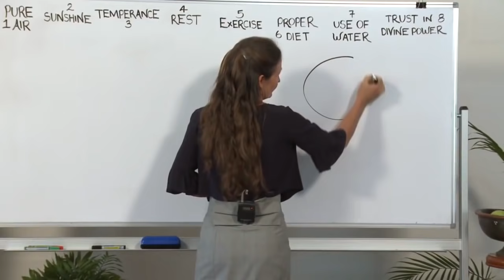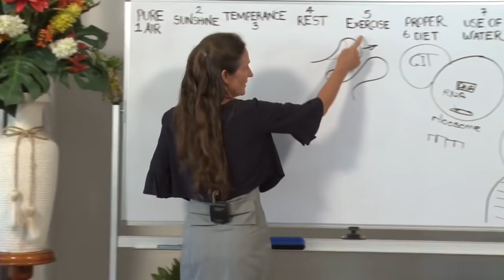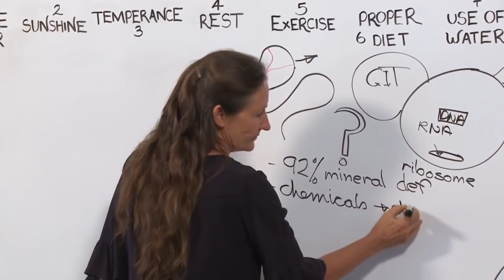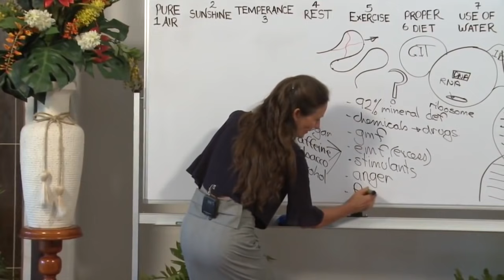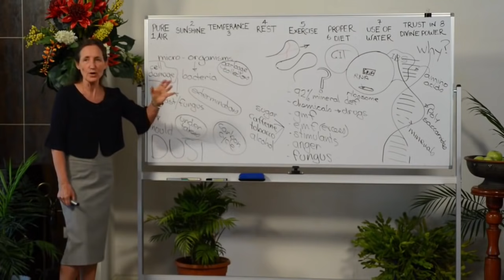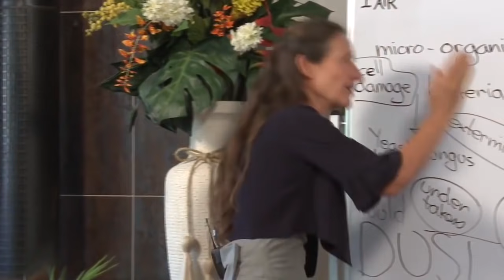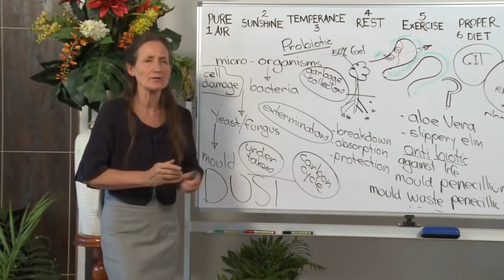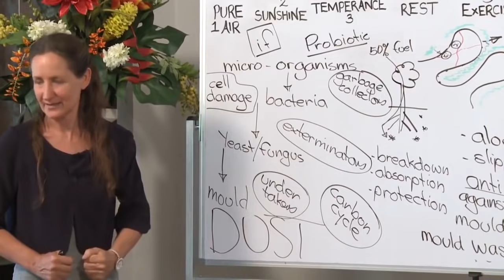1 _ДНК и истинная причина заболевания, Барбара ОHил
Барбара О`Нил читает лекции о здоровье, исцелении, здоровом образе жизни